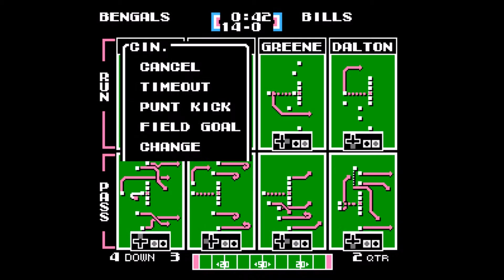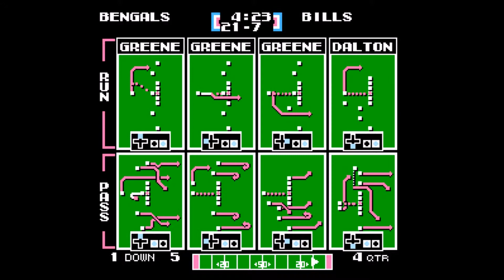Watch Online = Week 6 - Cincinnati Bengals vs Buffalo Bills - 2014 NFL Football Game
This is a CPU vs CPU simulation of Cincinnati Bengals vs Buffalo Bills using an updated roster hack of Tecmo Super Bowl.